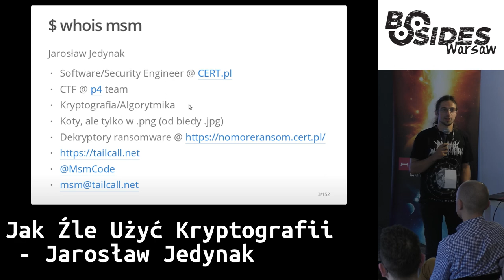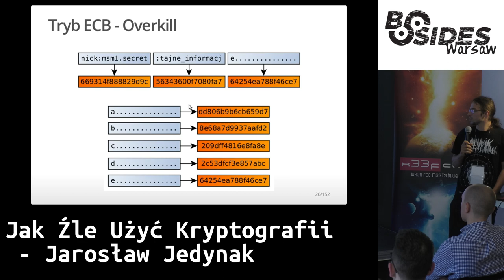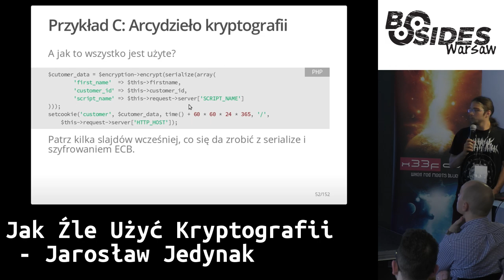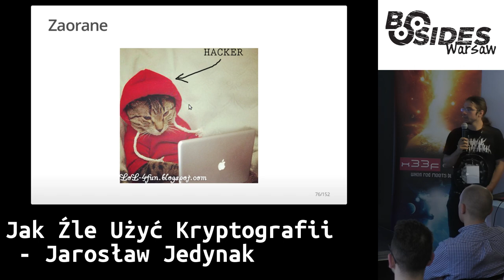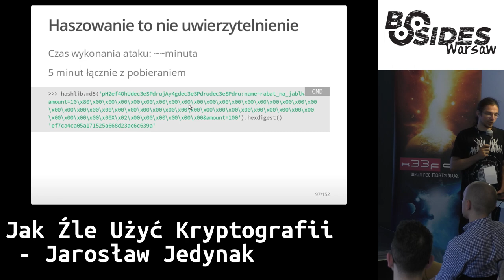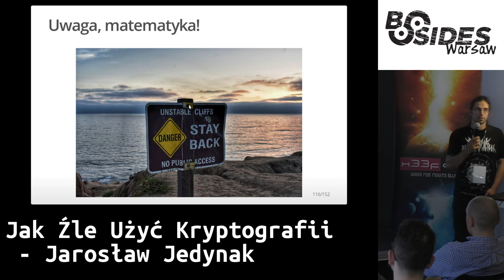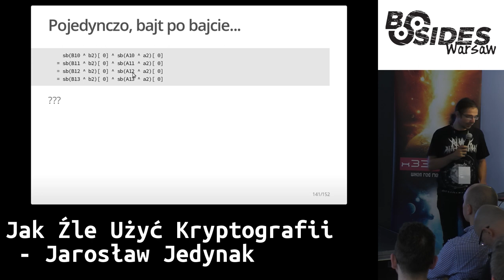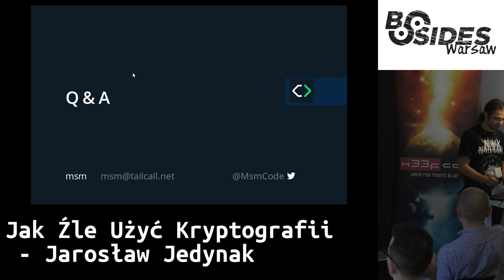Jak źle użyć kryptografii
Autor: Jarosław Jedynak